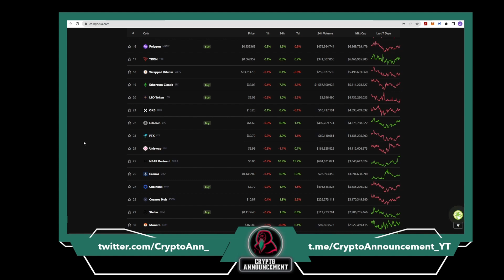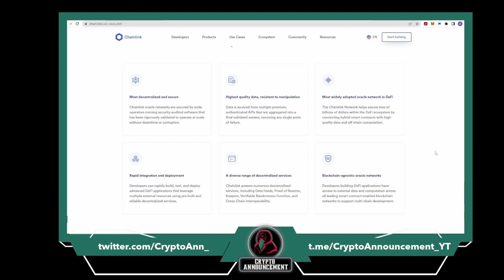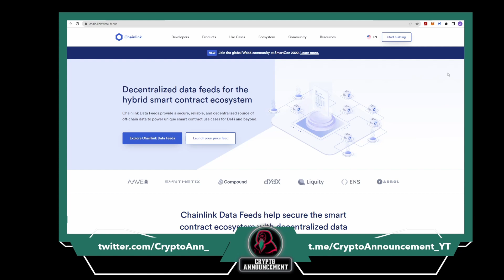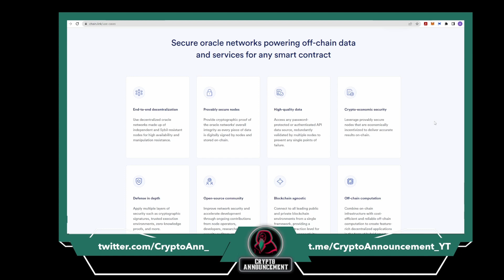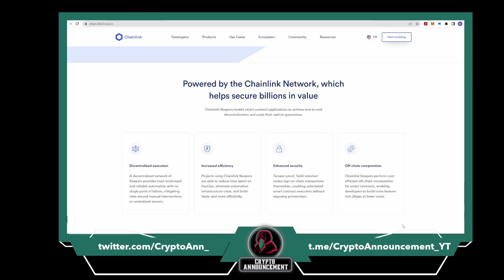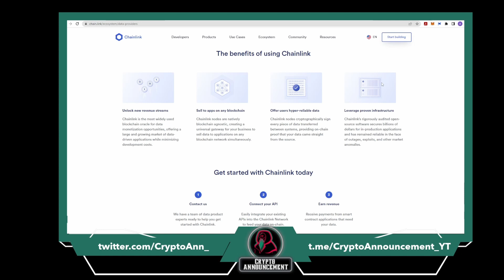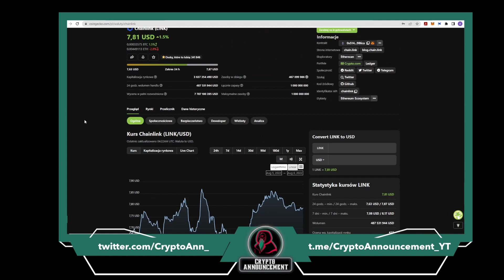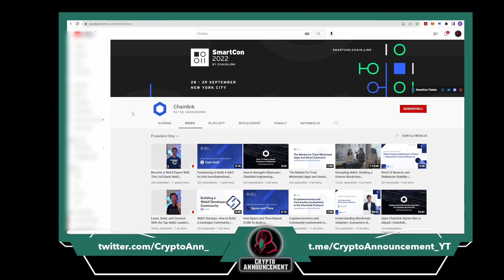Crypto Rentgen [#5] | EN subtitles - Chainlink - Decentralized Oracle Network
W serii Crypto Rentgen prześwietlamy dla Was najróżniejsze projekty ze świata kryptowalut. Należy pamiętać, że filmy na kanale krypto ogłoszeń nie są poradą inwestycyjną. Przedstawiają tylko subiektywnie zdanie autorów na określony temat. Nie należy być ślepo wpatrzonym w informacje, które pojawią się na naszym kanale. Zawsze należy dokonać research we własnym zakresie.  W piątym filmie z serii Crypto Rentgen przedstawiamy Wam Chainlink – project zdecentralizowanej sieci Oracle.

Binance

SPIS TREŚCI:
[0:00-1:00 ]Wstęp
[1:01-1:54]Czym jest właściwie Chainlink?
[1:55-2:56]Jak można wykorzystać rozwiązania Chainlinka?
[2:57-3:35]Programy grantowane, wynagrodzenie programistów i współprace
[3:36-3:58]Seria samouczków od Chainlink
[3:59-5:09]Wykorzystanie inteligentnych smart kontraktów i sieci Oracle
[5:10-6:51]Kanały cenowe, VRF i Chainlink Keepers
[6:52-7:24]Dostawcy danych
[7:25-8:08]Wezły Chainlink i płatności kryptowalutowe
[8:09 -8:20]FAQs
[8:21-9:08]Przeznaczane środków z grantów i rodzaje grantów
[9:09-9:26]Przegląd danych dotyczących tokena LINK
[9:27-10:20]Media społecznościowe Chainlink
[10:21-11:27]Podsumowanie